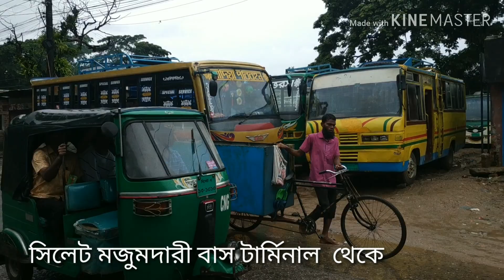A TripTo vholaganj Sada Pathor video vlog Sylhet। সবচেয়ে কম খরচে ঘুরে আসুন 1দিনে -2020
A TripTo vholaganj Sada Pathor Sylhet।ভোলাগঞ্জ সাদা পাথর সিলেট।সবচেয়ে কম খরচে ঘুরে আসুন 1দিনে -2020

সিলেট নগরী থেকে ৩৫ কিলোমিটার দূরত্বে সীমান্তবর্তী উপজেলা কোম্পানীগঞ্জ। সিলেটে পাথরের স্বর্গরাজ্য হিসেবে খ্যাত ভোলাগঞ্জ পাথর কোয়ারির জিরো পয়েন্ট সংলগ্ন নতুন পর্যটন স্পট হিসেবে খ্যাতি লাভ করেছে ‘সাদা পাথর’ নামক স্থানটি। এখানে বর্ষাস্নাত প্রকৃতি যেন সেজে ওঠে সবুজের আচ্ছাদনে।ভোলাগঞ্জ কোয়ারির জিরো পয়েন্টের ওপারে উঁচু পাহাড়ে ঘেরা সবুজের মায়াজাল। সেখান থেকে নেমে আসা ঝরনার অশান্ত শীতল পানির অস্থির বেগে বয়ে চলা, গন্তব্য ধলাই নদীর বুক, প্রকৃতি যেন নিজ হাতে সাজিয়েছে। স্বচ্ছ নীল জল আর পাহাড়ের সবুজ মিলেমিশে একাকার। নদীর বুকে ছড়িয়ে-ছিটিয়ে থাকা পাথরের বিছানা নদীটির শোভা বাড়িয়ে দিয়েছে হাজারগুণ। সাদা পাথরের ওপর দিয়ে বয়ে চলা ঝরনার পানির তীব্র ¯্রােত নয়ন জুড়ায় আর শীতল জলের স্পর্শে প্রাণ জুড়িয়ে যায় নিমিষেই। শহুরে যান্ত্রিকতা থেকে মুক্তি পেতে সারা দেশ থেকেই ছুটে আসেন পর্যটকরা। পথে যেতে দূর থেকেই পাহাড়ের সৌন্দর্য মন কাড়বে আপনার। মন চাইবে দুই হাতে জড়িয়ে প্রকৃতির এই সৌন্দর্যকে আলিঙ্গন করতে।
Crafting vlog
Travling Vlog